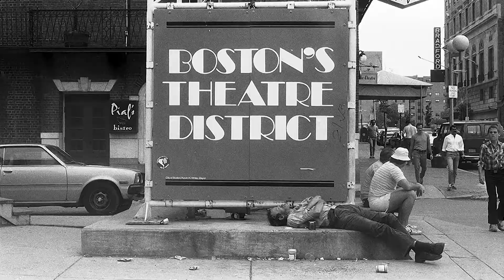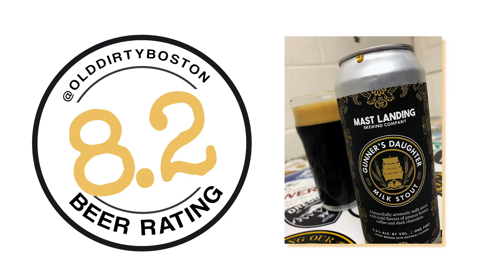Boston Beer Reviews: Episode 7 - Gunner's Daughter by Mast Landing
ODB Beer Review of @mastlanding

“Gunner's Daughter”
Peanut Butter, Chocolate Stout

Beautifully aromatic and balanced milk stout with delicious notes of peanut butter, coffee, and dark chocolate.

4.5% ALC./VOL